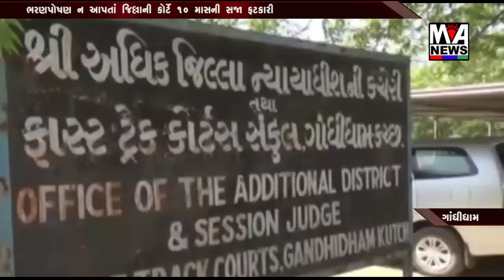ભરણપોષણ ન આપતાં જિલ્લાની કોર્ટે 10 માસની સજા ફટકારી